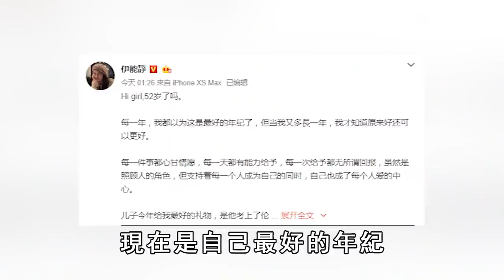伊能靜53歲狀況曝光讓人驚，老公秦昊身家遭洩露，終於知道為何會背叛庾澄慶#伊能靜#哈林#飛鷹三姝#風華絕代